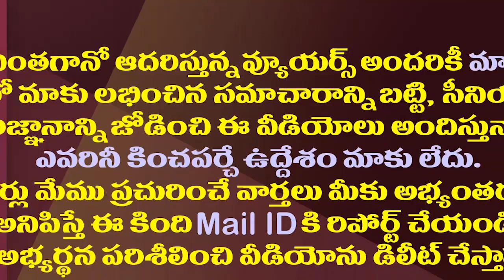వినూత్న రూపాలుగా జగనన్న బర్త్ డే గ్రీటింగ్స్| CM Jagan Birthday Admiration With Variant Photo Arts